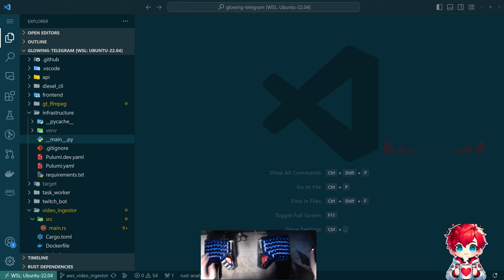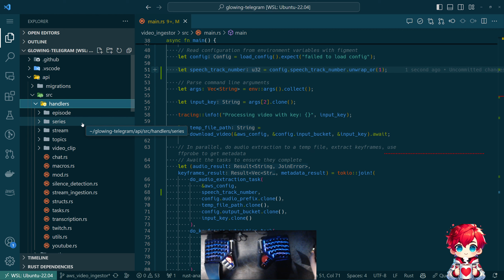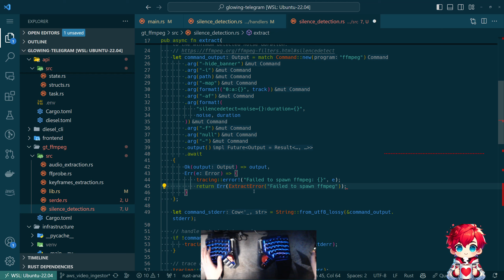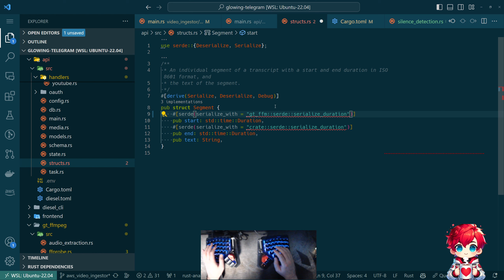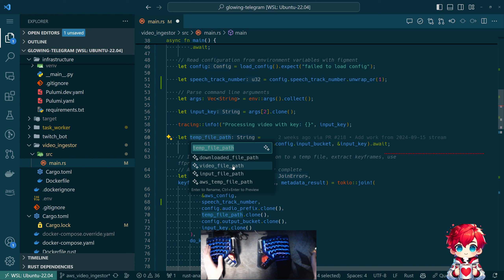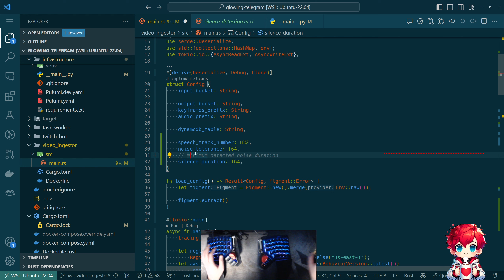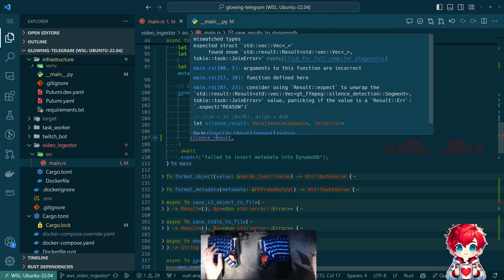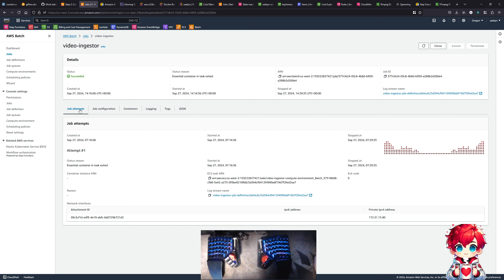"glowing telegram" serverless with pulumi and python - Episode 132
In this video, we explore the process of implementing silence detection for audio extraction using FFMPEG, and discuss how to efficiently structure our tasks to achieve this. We aim to optimize our application by running tasks in parallel and ultimately pushing the collected data into DynamoDB.

Throughout the video, I take you through the coding process, considering the parallelization of tasks that include metadata collection, keyframe extraction, and audio processing. We focus on adding a new task for silence detection, examining how to leverage existing tools without complicating the workflow.

I showcase how to refactor the existing code base by reorganizing it into a more modular structure, primarily focusing on the audio track extraction and silence detection code. This includes creating new modules and ensuring configurations suit the intended design.

Moreover, we discuss performance tuning, considering AWS Batch configurations, memory allocations, and CPU units to ensure efficient processing. As we explore different settings for batch jobs, I outline the potential for further performance enhancements and describe strategies for testing these adjustments.

Join me as we troubleshoot, optimize, and enhance our web application infrastructure using modern technology practices.